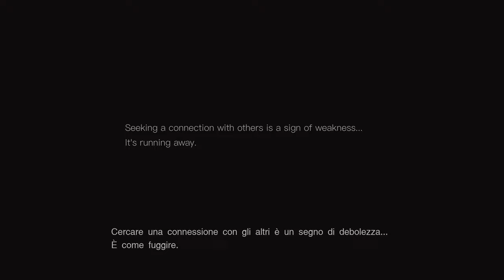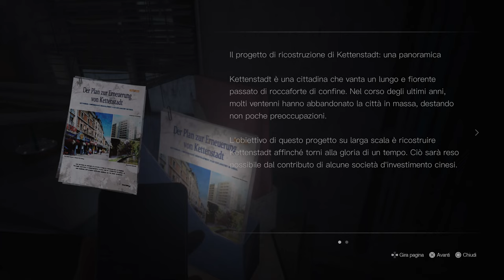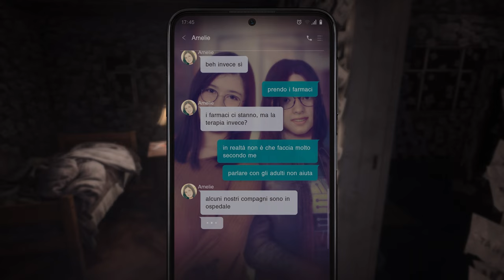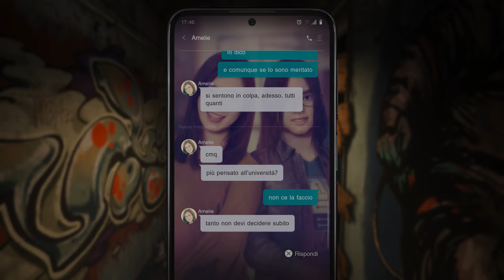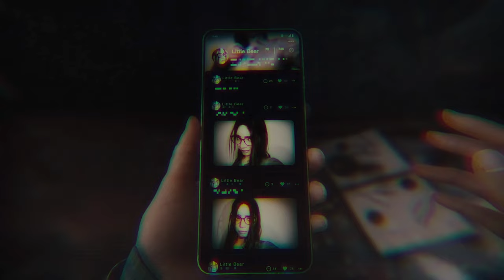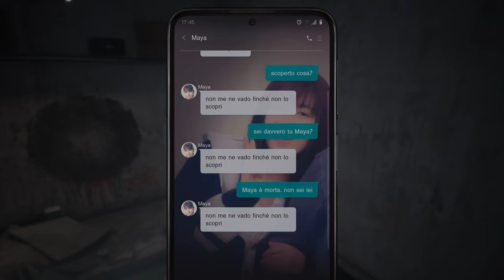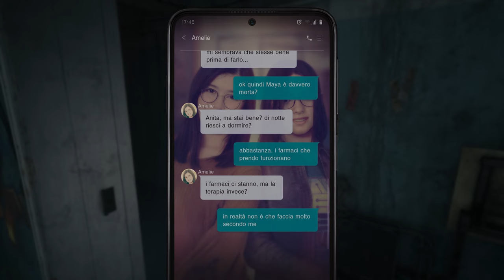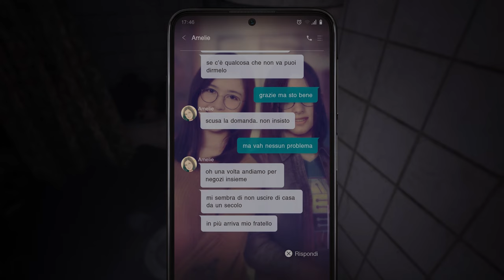"Bâtiment" - Due piciu giocano a Silent Hill: The Short Message #1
Non scappi dai tuoi fantasmi. Manco su macchina sport (skrrt-skrrt) 🏎